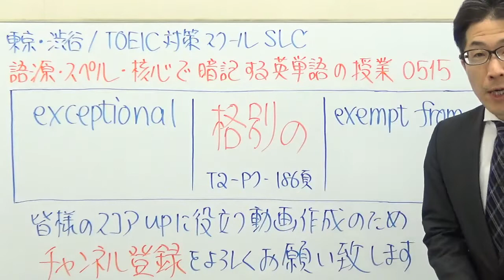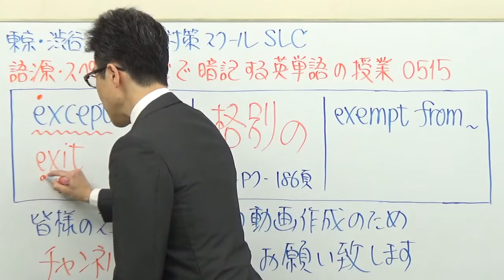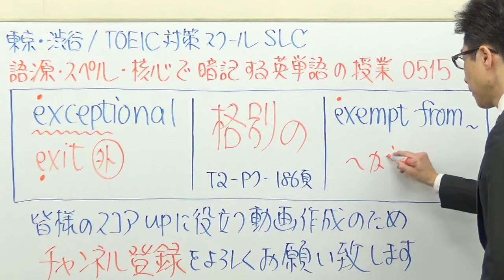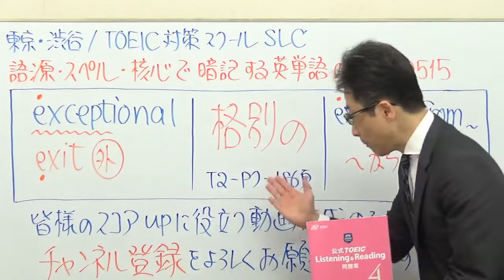TOEIC515/exceptionalこの語源をexemptにつなげる